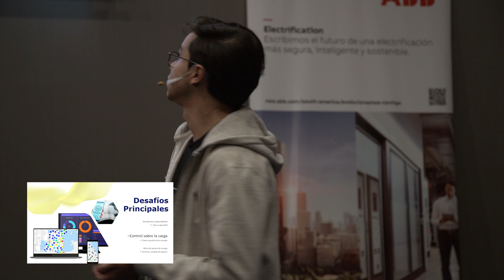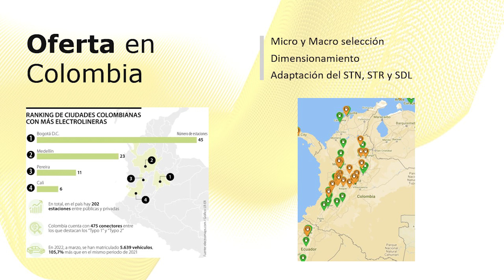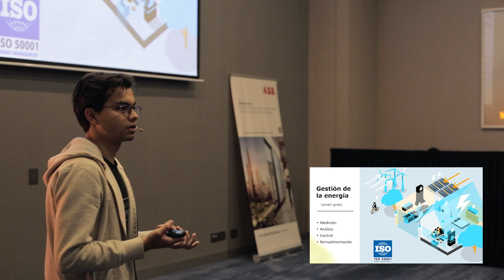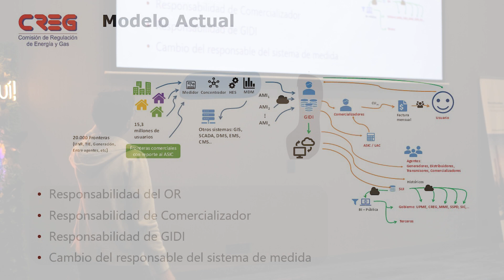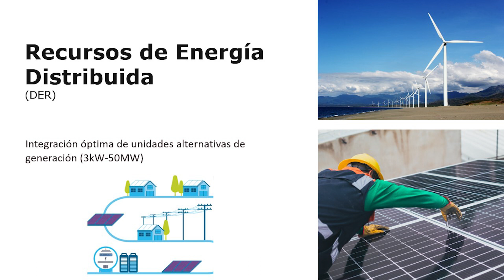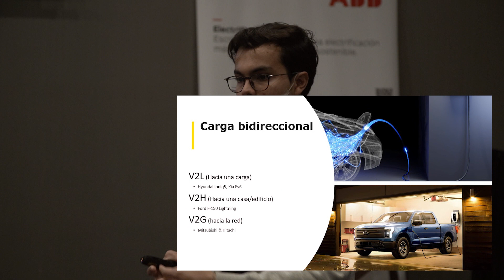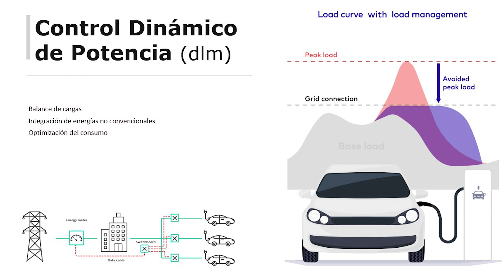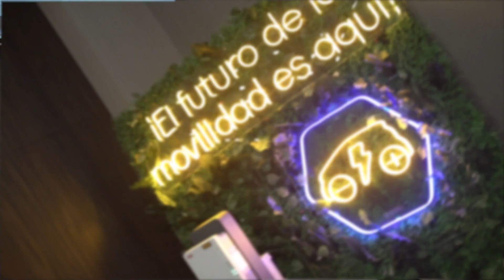📊 Episodio 3 de Echando Corriente con Dielco: Software y Data 🌐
🔌 Software y Data: La piedra angular de la Movilidad Sostenible 🚗💡

Acompaña a nuestro Ingeniero de Movilidad Eléctrica, Sebastián Molano, en una conferencia reveladora sobre el papel fundamental que desempeñan los datos en la construcción de un futuro sostenible en la movilidad. 🌿📈

¿Sabías que los carros eléctricos se cargan con Dielco? ¡Descubre más en nuestra línea de Movilidad Sostenible!

¿Necesitas asesoramiento personalizado? ¡Estamos aquí para ayudarte! Contáctanos a través de WhatsApp

Únete a la conversación sobre el futuro de la movilidad sostenible y la importancia de los datos en este episodio imperdible. 🌍🔗